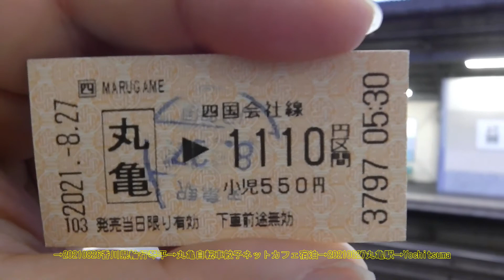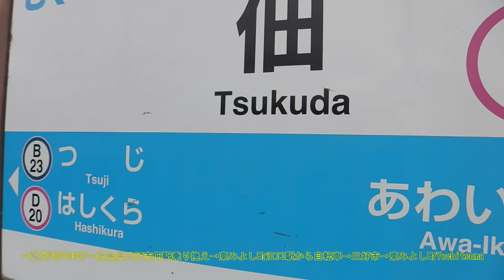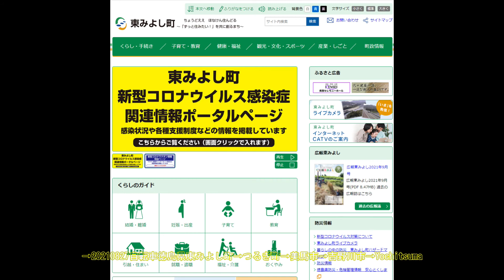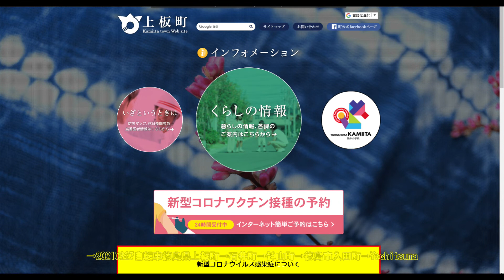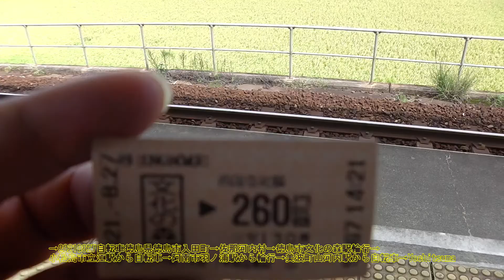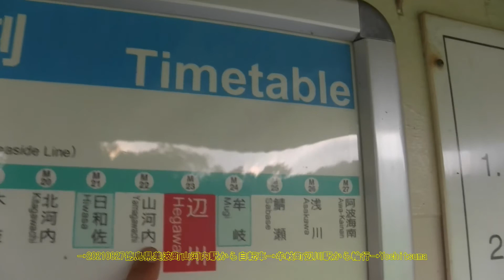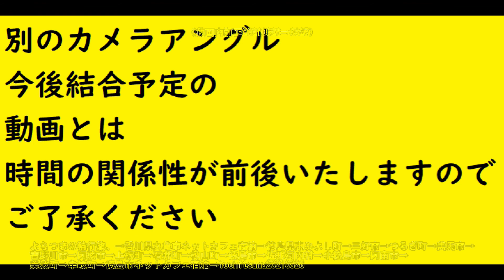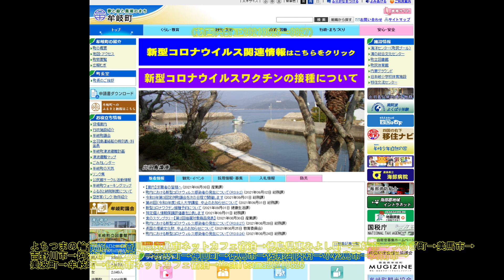ネットカフェ宿泊＆輪行旅、香川丸亀から徳島市、よちつまの全市区町村輪行旅西日本四国編20210827Yochitsuma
署名偽造 元事務局長が認否留保
NEW
224
自宅近くの川で小2死亡 長崎
297
3歳虐待死 市は男同居把握せず
NEW
1807
3歳虐待死 60℃熱湯浴びせたか
NEW
462
14年前の強盗強姦容疑 男逮捕
1379
県警本部長が人身事故 おわび
2177
25人中24人ブレイクスルー感染
7317
3歳児ひき逃げ容疑で逮捕 千葉

ドラゴンクエストビルダーズ2、ドラクエ、ドミニオン、コロナ、アンティファ、我那覇真子、もぎせか、トランプ、バイデン、ジェノサイド、県独自の緊急事態宣言　忍法自民党次期総裁で手のひら返しのコロナの術 テレビを観て本当に馬鹿になってしまった日本人　セレブ女にも政権は任せたくないな　政権人材の居ない自民党、このヒトは誰からお金もらってやっているのユーチューバー」